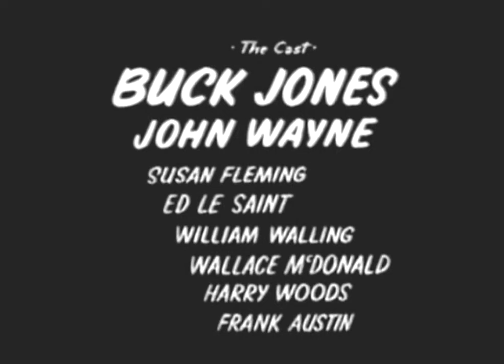THE RANGE FEUD | Buck Jones, John Wayne | Full Western Movie | English | Wild West | Free Movie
Clint Turner is arrested for the murder of his girlfriend Judy's father, a rival rancher who was an enemy of his own father.
Cast:
Buck Jones - Sheriff Buck Gordon
John Wayne - Clint Turner
Susan Fleming - Judy Walton
Edward LeSaint - John Walton